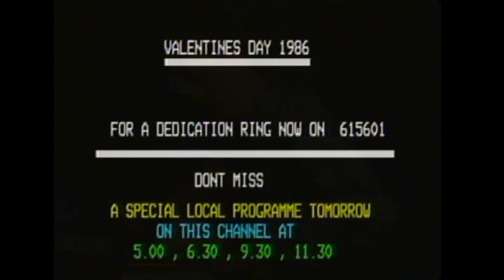Swindon Cable Valentines Day 1986 live trail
A recording of a live trailer for the Swindon Cable 1986 Valentines Day Show. Paul Langcaster and Jerry Duller at the controls in the gallery of studio 1 at the Swindon Cable studios on the Hawksworth Estate.